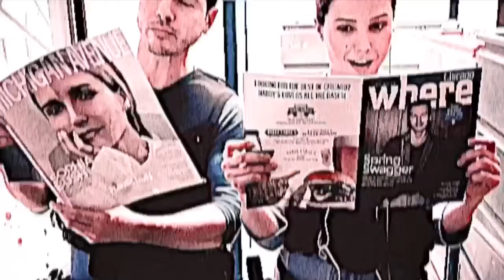happy birthday sophia bush — crazy beautiful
happy 35th birthday to this beautiful , intelligent soul.